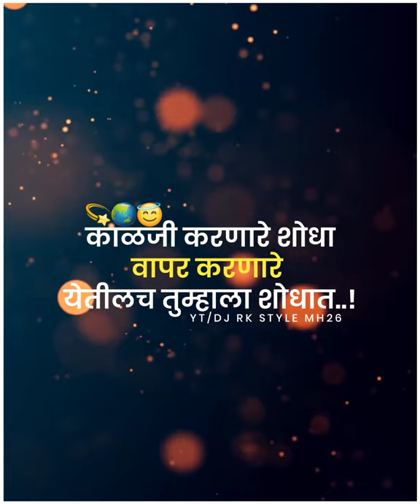Marathi status kalji krnare shoda vapar krnare yetilch tumala shodt Marathi kdk status video